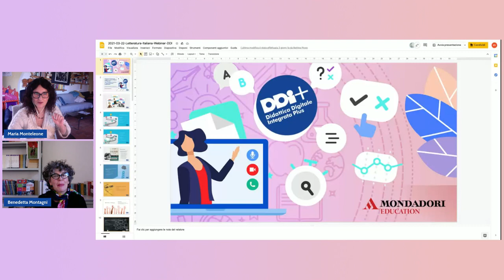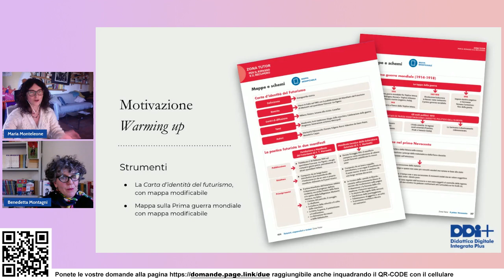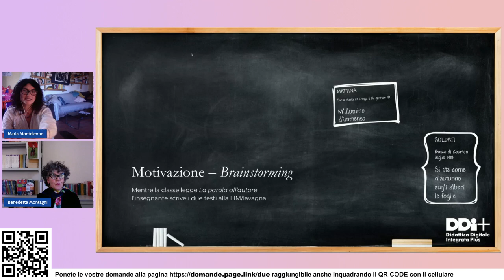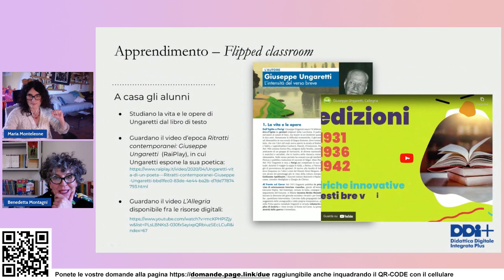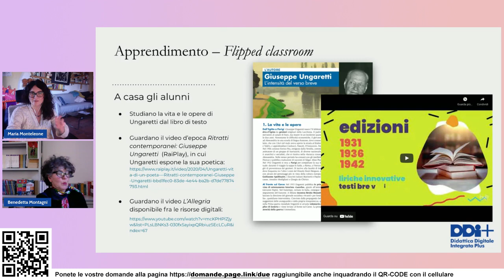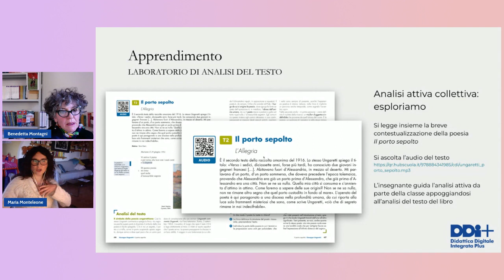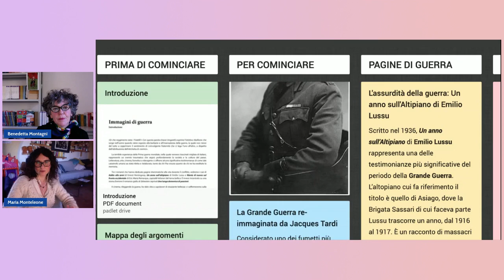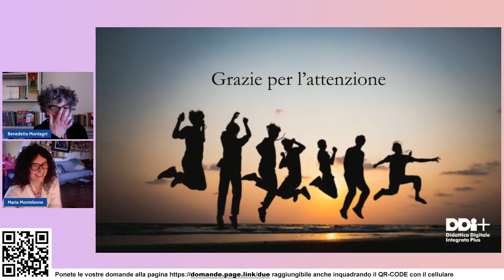M. Monteleone - L'Allegria di Ungaretti con la didattica inclusiva e l’apprendimento cooperativo